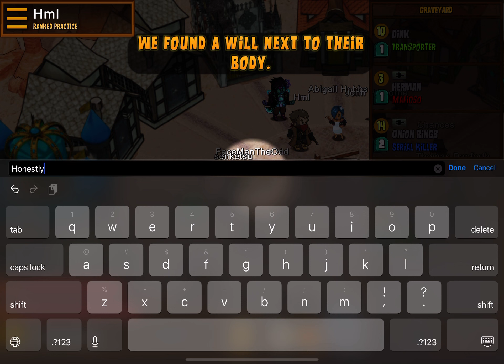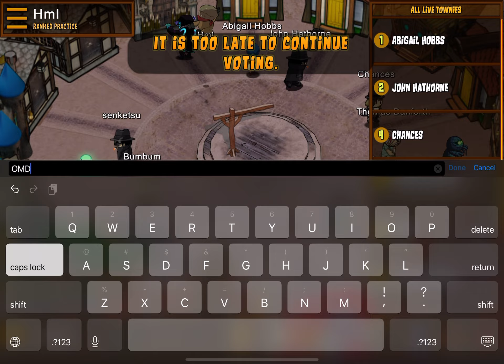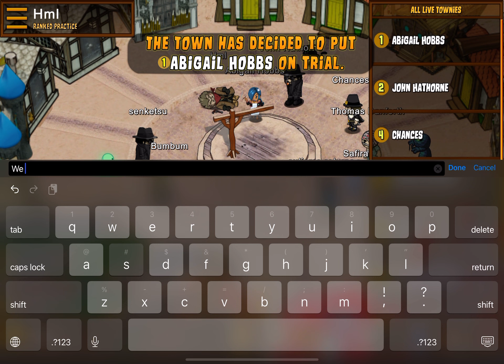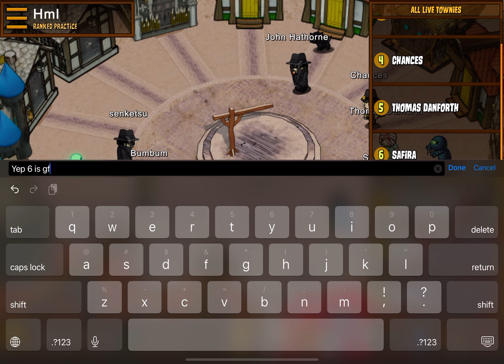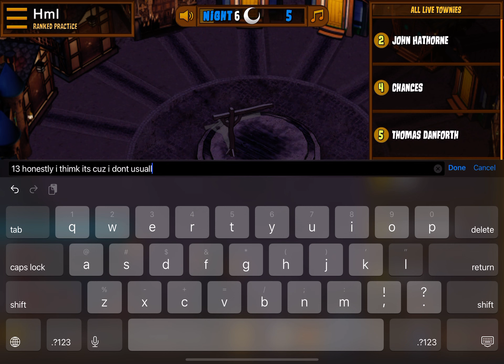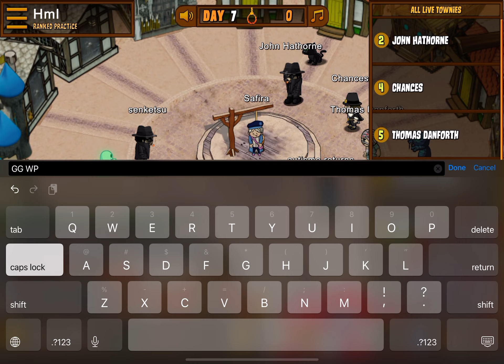Self healing n2 (doctor gameplay) (I still died)